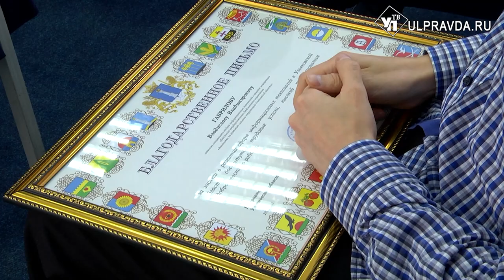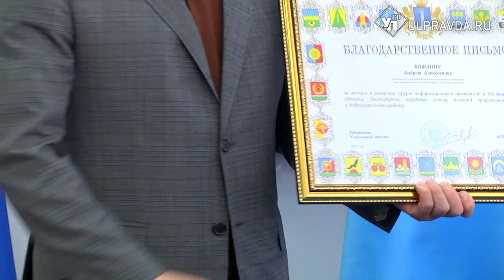В Ульяновске отметили День программиста и наградили лучших в IT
Ведущие IT – компании региона обеспечивают страну продуктами, необходимыми для комфортной жизни. Софты, программы, маркетплейсы, платформы – программисты их ежедневно доводят до ума. Ульяновские айтишники отпраздновали свой профессиональный праздник.